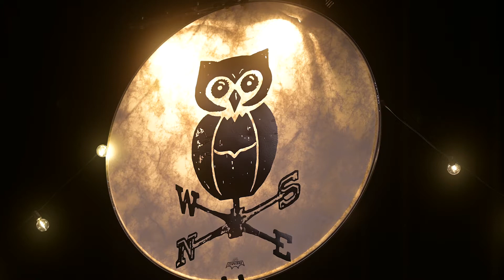The Belle Weather - "Eleanor Rigby" Cover (The Beatles) - Live at The Bend Theater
Indie rock quartet The Belle Weather covers The Beatles classic, "Eleanor Rigby."  Live at The Bend Theater in West Bend, WI - 4/17/2021.